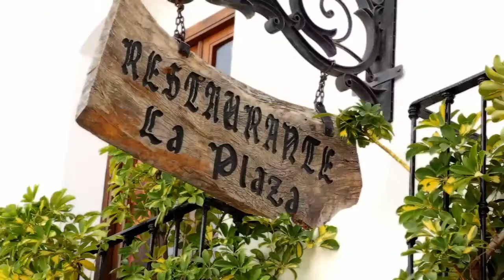Canillas de Albaida HD: Ort mit arabischen Zügen. Provinz Málaga und Costa del Sol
Quasi ein Museum der Natur, in dem sich Outdoor-Aktivitäten wie Reiten, Wandern, Genuss der atemberaubenden Aussicht, Radfahren oder ein Nachmittag am Erholungsgebiet Fábrica de la Luz mitten im Naturpark SierraTejeda unternehmen lassen.